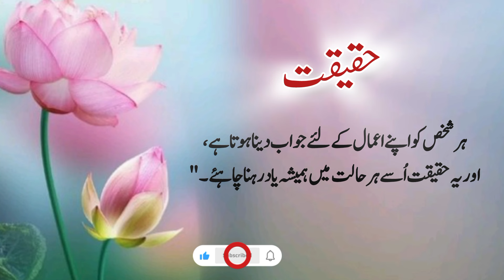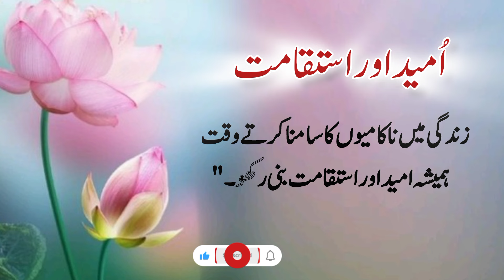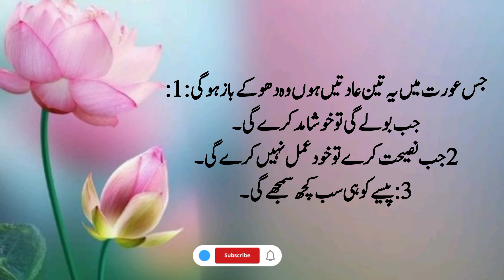Rumi Quotes in urdu | quotes about Life | Tariq Thoughts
This Video Includes Quotes Of Rumi about life, love, and relationship.

Rumi quotes
Bano Qudsia Quotes about relationship
Bano Qudsia Quotes about mard aurat
Bano Qudsia Aqwal
Bano Qudsia Ki Baten
Bano Qudsia aqwal e zarin
Bano Qudsia k Aqwal

Channel Note: I am not a writer nor a poet, I'm just a narrator to educate people with precious and useful content and tips on life.

Channel Disclaimer: This channel does not promote or encourage any illegal activities, all the content provided by this channel Aliya Writes is meant for educational purposes and helps people in learning different aspects of Life.